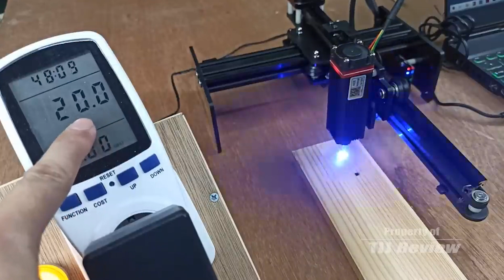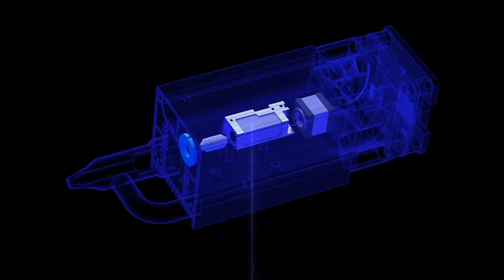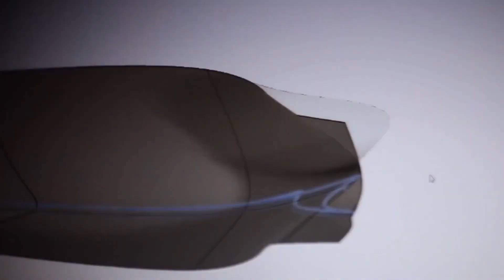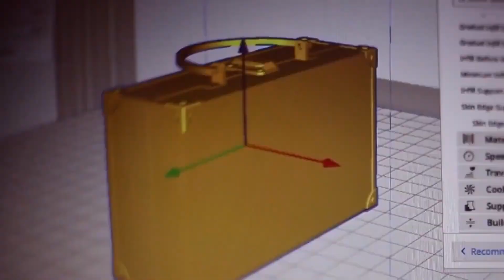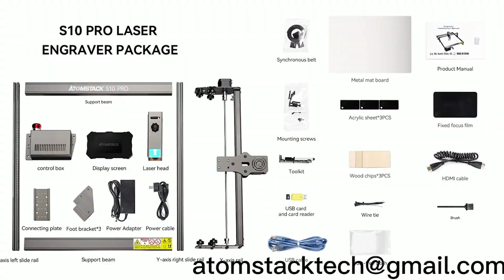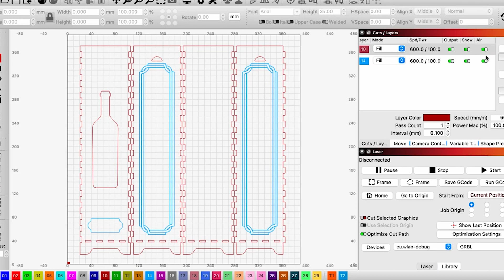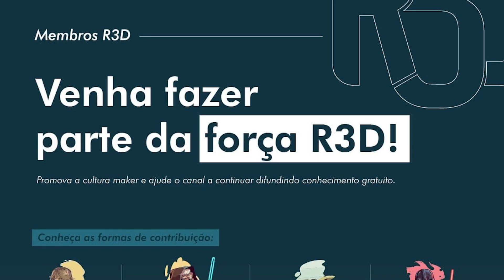Top 5 Cortadoras / Gravadoras Laser de 2022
Vem ver os melhores custo x benefícios para cortadoras a laser do ano!

📜Lista de espera para Curso de Modelagem para Impressão 3D

NEJE S2

XTool D1

Atomstack A10

Atomstack A20

Sculpfun s9

Sculpfun s10

Neje 3 Max